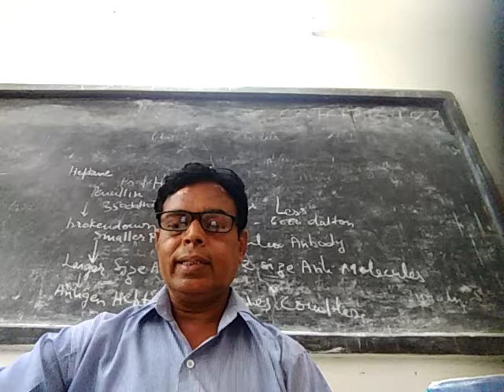1 July 2020